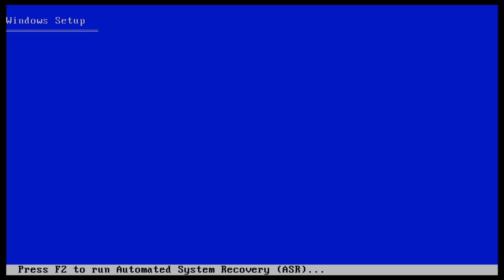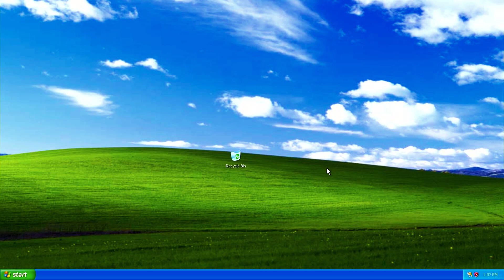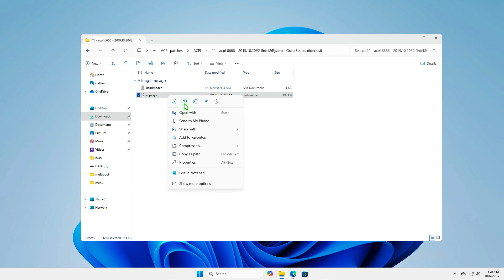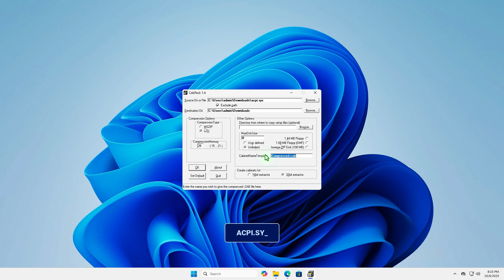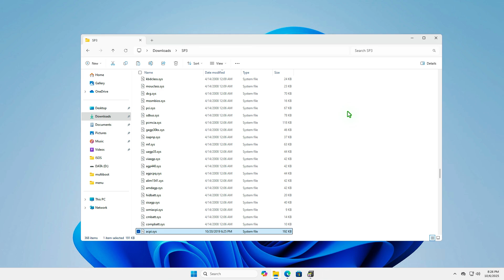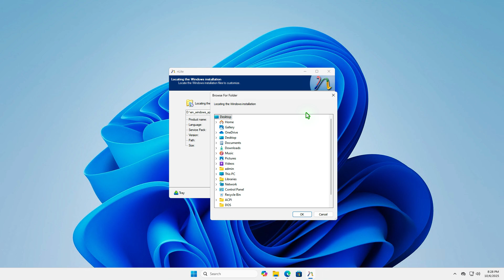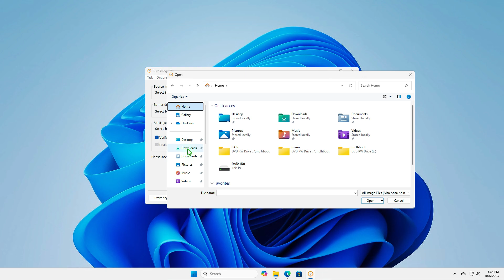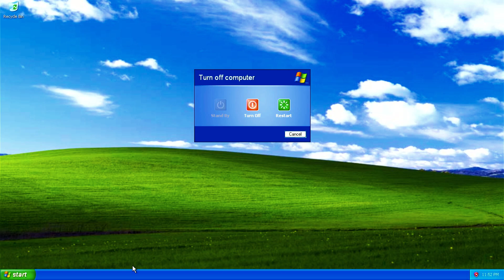[Windows XP] BIOS In This System Is Not Fully ACPI Compliant Windows XP Setup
Learn how to fix the “BIOS in this system is not fully ACPI compliant” error when installing Windows XP. This guide explains why the error occurs on modern hardware and provides step-by-step methods to resolve it — including changing BIOS settings, using compatibility modes, adding ACPI drivers, or creating a custom XP installation disc with proper drivers.

* Fix “BIOS Is Not Fully ACPI Compliant” Error in Windows XP
* How to Install Windows XP on ACPI or Modern BIOS Systems
* Change BIOS Settings to Legacy or Compatibility Mode for XP
* Slipstream ACPI Drivers Into XP Installation Disc
* Bypass ACPI Error When Installing Windows XP on New Hardware
* Use nLite to Integrate Correct Drivers for Windows XP Setup
* Install Windows XP in VirtualBox or VMware Without ACPI Errors
* Fix Blue Screen During XP Setup Related to ACPI BIOS
* Step-by-Step Guide to Solve Windows XP ACPI Compatibility Issues
* Complete Tutorial to Install Windows XP Without BIOS ACPI Error

bios not fully acpi compliant windows xp, fix acpi bios error xp setup, install windows xp modern bios, change bios legacy mode xp, slipstream acpi drivers xp iso, nlite acpi fix windows xp, xp installation blue screen acpi, bypass acpi error xp install, xp virtual machine acpi issue, acpi compatibility windows xp